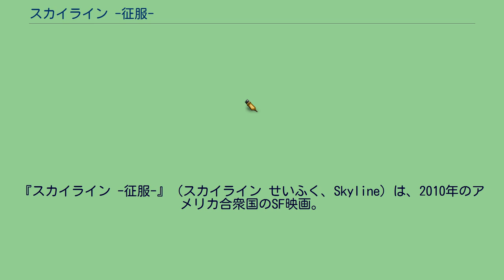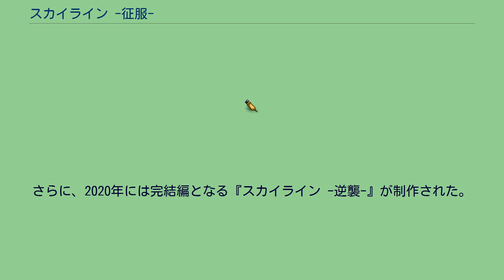スカイライン -征服-